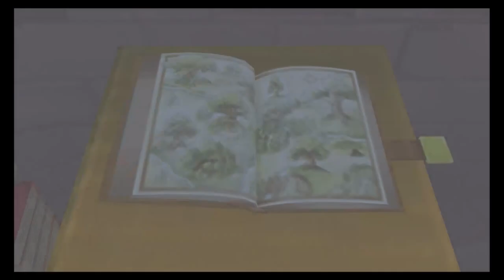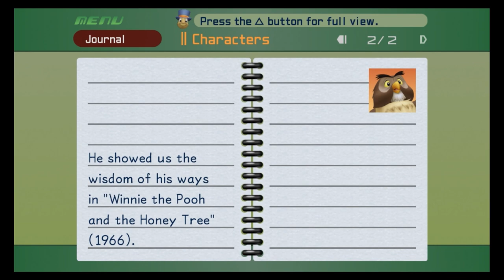Kingdom Hearts Ep7 - Obviously Evil - Let's Play Blind